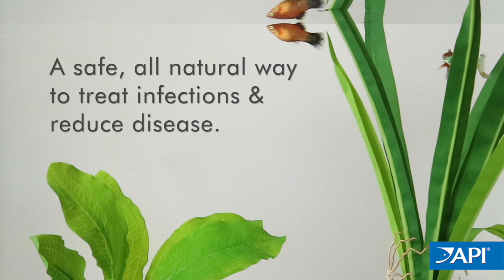API MELAFIX | How does it work?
API® MELAFIX fish remedy is an all-natural antibacterial treatment that works to treat infections in fish. Common bacterial infections are open wounds and abrasions, tail rot, eye cloud, and mouth fungus. MELAFIX fish remedy also promotes regrowth of damaged fins and tissue. Product may be used when adding fish to an aquarium – particularly to smooth the transition from store to home – and if an infection is suspected, but not yet diagnosed. Some fish bought in pet stores are already carrying diseases at the time of purchase, which may be difficult to detect in its early stages. API MELAFIX fish remedy will not adversely affect the biological filter, alter the pH, or discolor water.